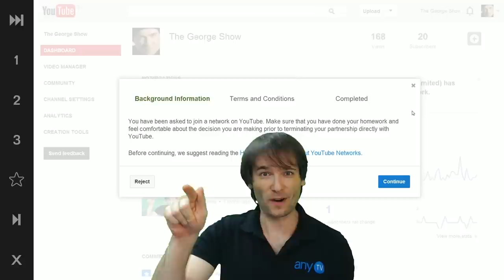★ How do I accept YouTube partnership?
Also:
- Cashless fan-funding
- Early payments
- Instant payments

▼ Chapters
0:00 - Partner with Freedom!
0:14 - Click Accept
0:26 - Who am I?

More tips to help you grow!

That's it :-)